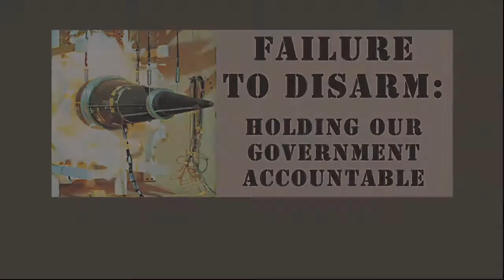Nuclear Health Risks - Dr. Robert Gould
President of Physicians for Social Responsibility (PSR.org) talks about the risks to public health, the human genome and the global environment posed by nuclear weapons and energy.